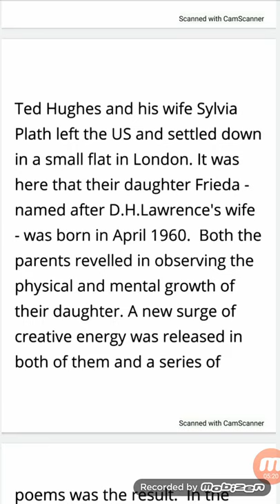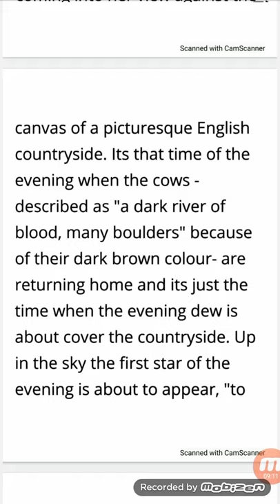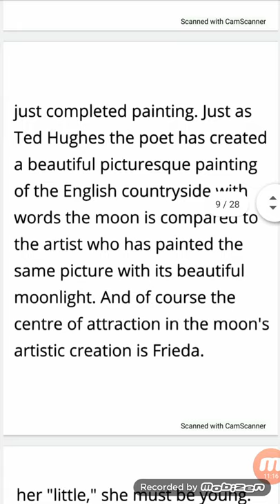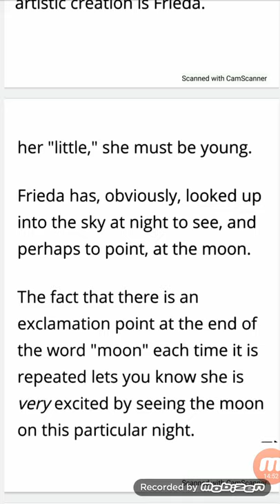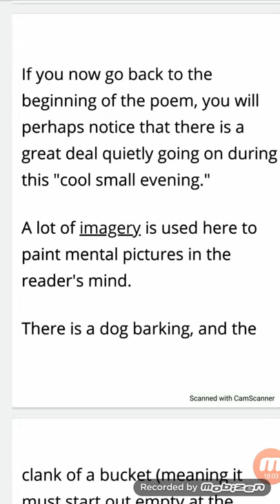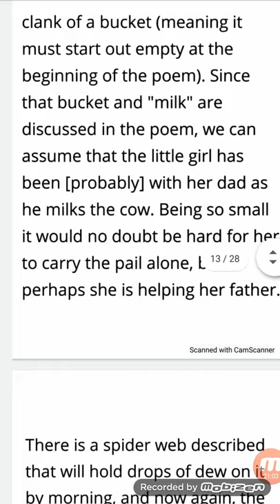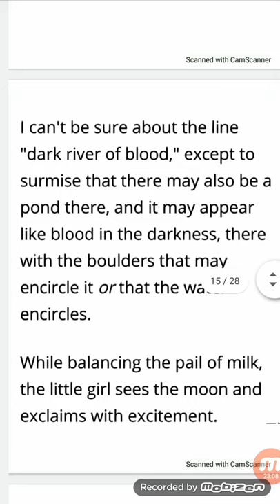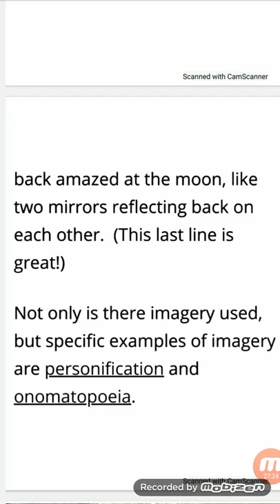Full Moon And Little Frieda_Ted Hughes_Part 1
This lesson is discussed by Mrs.Anila Imran and provides very deep details about this poem.
The themes, symbols, literary terms, background and explanation are all described in very lucid way.
This lesson has its parts. So, for finding all lessons in sequence , Kindly visit the playlists of our channel.